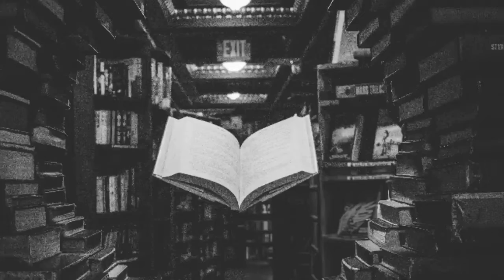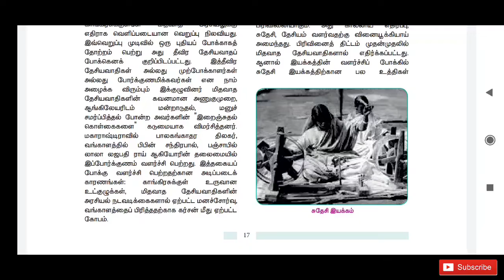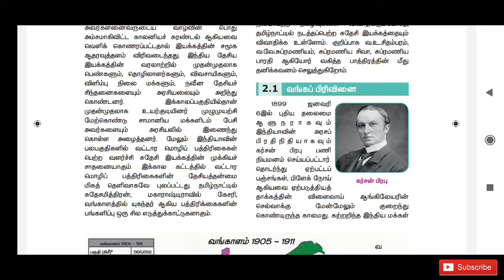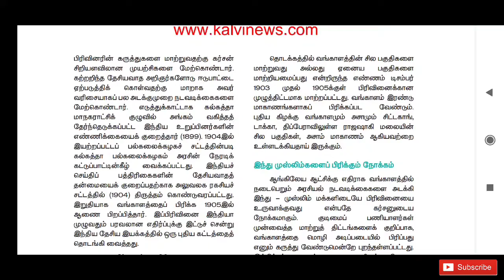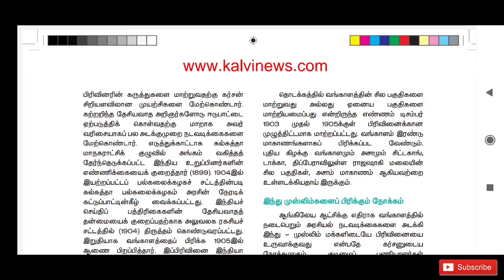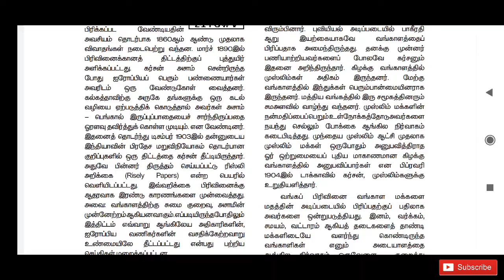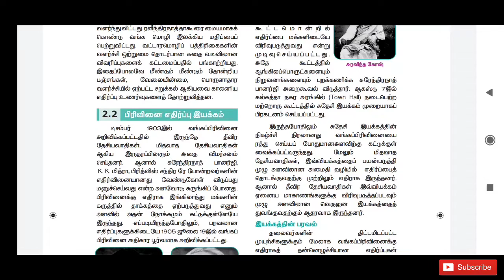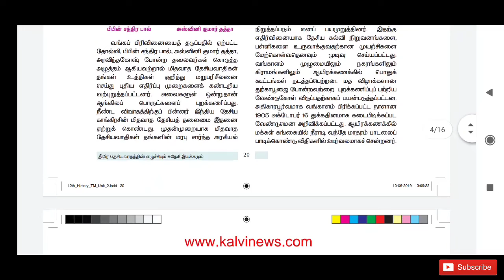தீவிர தேசியவாதத்தின் எழுச்சியும் சுதேசி இயக்கமும் | 12th history 2nd chapter | TNPSC HISTORY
Hi friends.. Welcome to Aspirants Community

நண்பர்கள் அனைவருக்கும் வணக்கம்.. இந்த வீடியோவை TNPSC படிக்கும் மாணவர்கள் அனைவருக்கும் பகிருங்கள்.. நன்றி